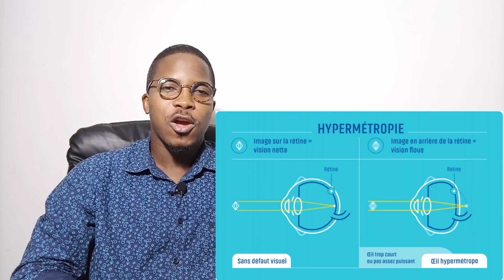Qu'est ce que l'hypermétropie ?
Vous travaillez souvent devant un écran et votre vision devient floue après un temps plus ou moins long et vous sentez que vous forcez pour lire ; vous devez frotter les yeux ou faire une pause avant que vous ne voyiez clair à nouveau. Vous ou votre enfant avez des maux de tête souvent en milieu ou en fin de journée. Vous êtes probablement hypermétrope. Qu’est-ce que c’est ? On en parle dans cette vidéo.

Bienvenue sur Mon Ophtalmo Préféré. Je suis Afolabi Yazid SAVAGE. Je suis OPHTALMOLOGISTE et je vous aide à COMPRENDRE VOS YEUX. Je vous explique COMMENT FONCTIONNE LA VISION et je vous montre aussi COMMENT ARRIVENT diverses AFFECTIONS OCULAIRES.

Je vous montre surtout COMMENT PREVENIR et TRAITER CES MALADIES de manière efficace pour préserver votre vue. Je donne aussi des conseils pour AMELIORER VOTRE CONFORT VISUEL quotidien. Vous pourrez ainsi profiter des beautés et merveilles de la nature.